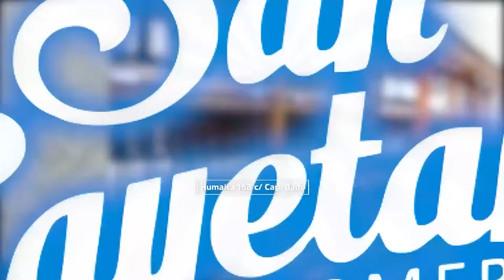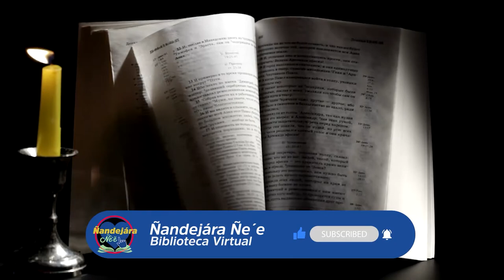04 de Marzo Antiguo Testamento